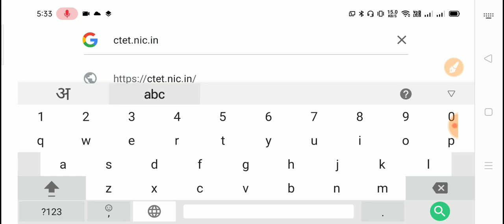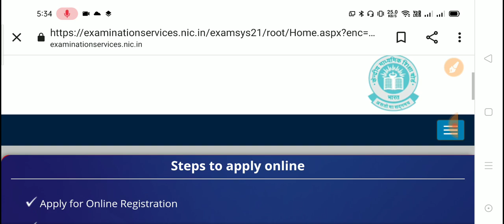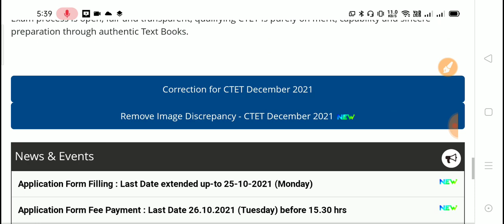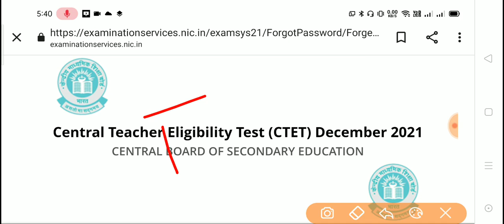बड़ी खबर CTET 2021 Correction Date_सीटेट में गलतियों को सही कीजिये// करेक्शन करें/ ctet 2021 news